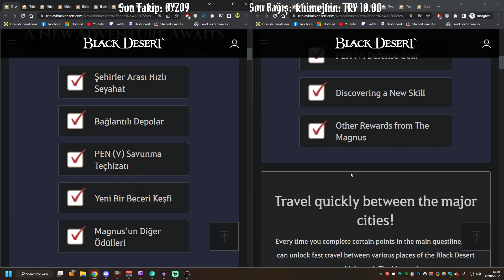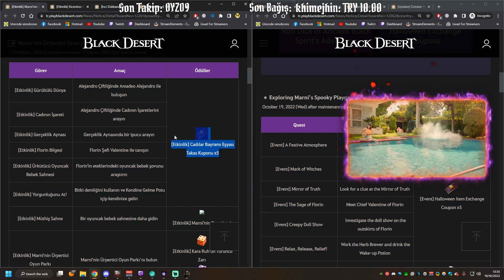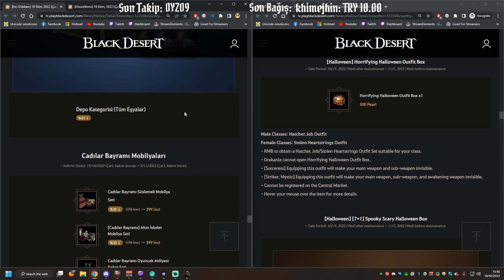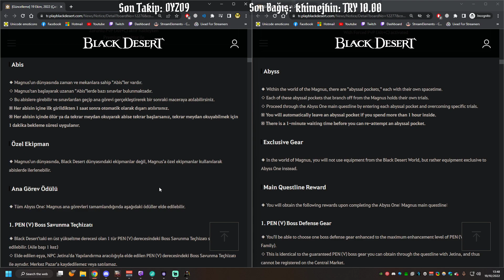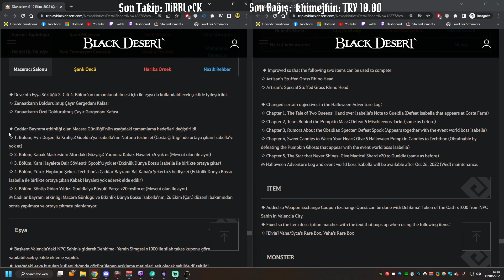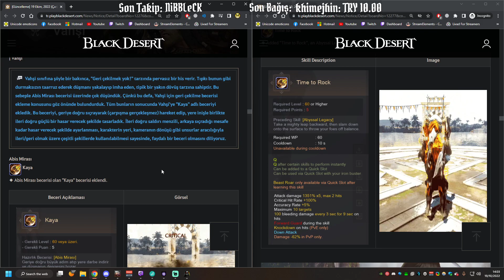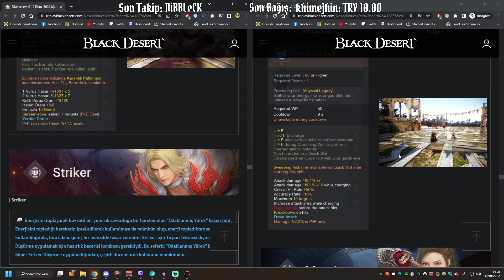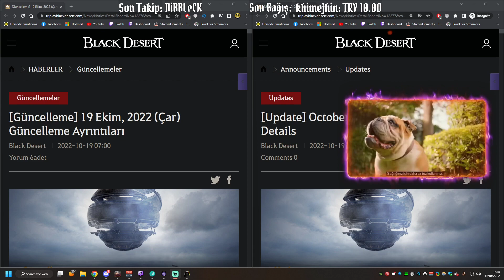BDO 19/10/2022 MENA & TR Yama notları, etkinlikler, inci dükkanı incelemesi ve değerlendirmesi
00:00 Açıklama
02:51 Etkinlikler
10:10 İnci Dükkanı
17:02 Abyss One: The Magnus
20:29 Abyss One: The Magnus Ödülleri
26:00 İçeri & Eşya & Canavarlar
27:52 Görev & Bilgi & NPC & Arkaplan & Ses & Arayüz
29:02 Sistem & Web & Tercüme & Düzeltmeler & Değişiklikler
31:57 TÜM SINIFLAR
32:51 Savaşçı
33:10 Okçu
33:45 Sahire
34:15 Vahşi
35:08 Avcı
35:45 Musa
36:14 Maehwa
36:51 Valkyrie
37:36 Kunoichi
38:13 Ninja
38:46 Büyücü
39:17 Cadı
40:18 Kara Şövalye
40:40 Striker
41:13 Mistik
41:34 Lahn
41:56 Archer
42:32 Shai
43:07 Guardian
43:43 Hashashin
44:18 Sage
44:54 Nova
45:45 Corsair
46:17 Drakania